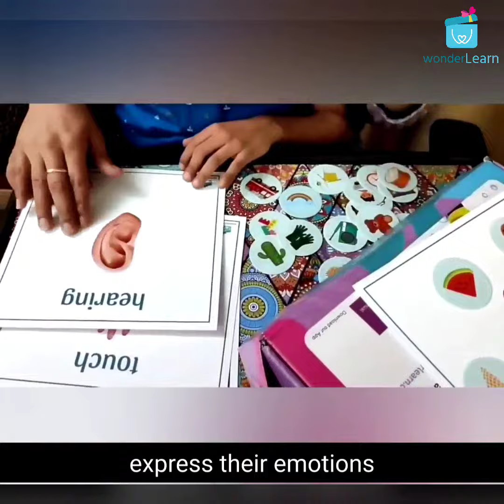Boosting Emotional Intelligence in Children: Proven Strategies for Raising Confident Kids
Social emotional intelligence is an important skill for children to learn. It can help them develop better relationships, self-awareness, and problem-solving skills.

Social emotional intelligence is the ability to recognize, understand and manage one’s own emotions, as well as the emotions of others. It is an important skill to have in order to create healthy relationships, manage stress, and make sound decisions. children learn how to be compassionate, show understanding, and express empathy. Moreover, they learn how to work as a team and build trust as they work together.

Activities to improve social and emotional intelligence

Here are some great activities that will help children improve their social and emotional intelligence.

Help your children Identify Their Emotions – Teaching kids to recognize and name their emotions can help them build self-awareness and better manage their feelings.
Problem-Solving Scenarios – Give the children scenarios with characters in conflict and ask them how they would resolve the situation.
Model Positive Emotional Expression – When kids see their parents and other role models acting in healthy ways, they learn how to express themselves in appropriate ways.
Encourage Positive Self-Talk – Positive self-talk can help kids build self-esteem and cope with negative emotions.
Foster Empathy – Teaching kids to understand and empathize with the feelings of others can help them build better interpersonal relationships.